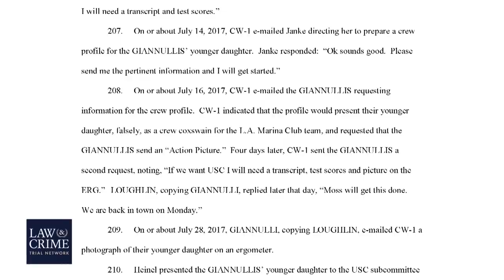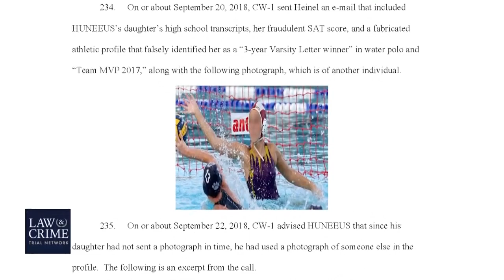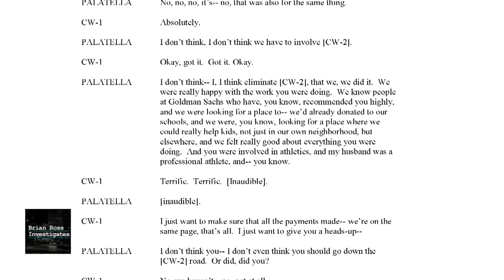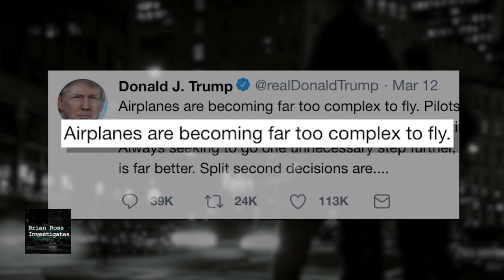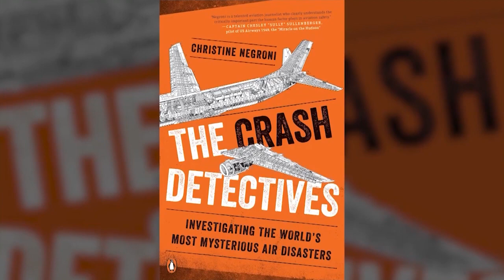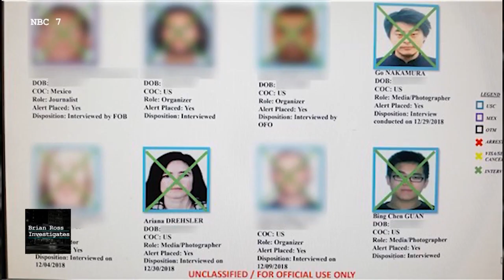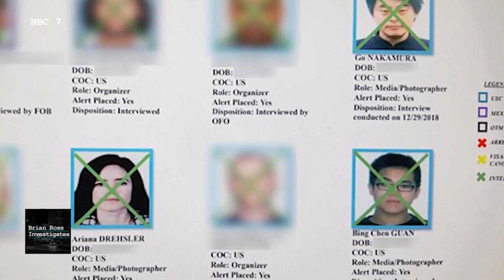Brian Ross Investigates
Brian Ross Investigates on the Law and Order network